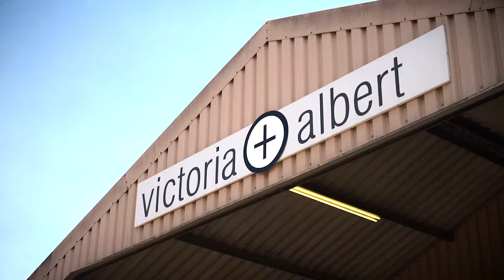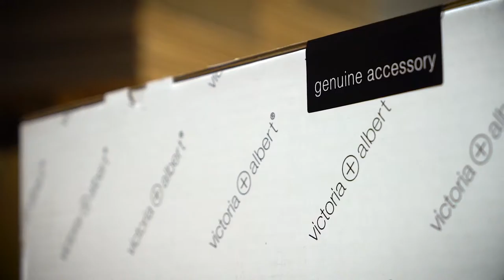20 Years of Victoria + Albert Baths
Formed in 1996 with a passion for luxury bathing, Victoria + Albert Baths is now recognised internationally for creating iconic pieces from our world-class Volcanic Limestone™ composite, QUARRYCAST®.